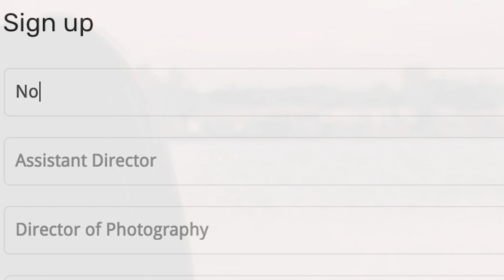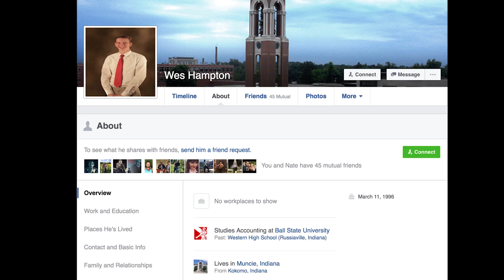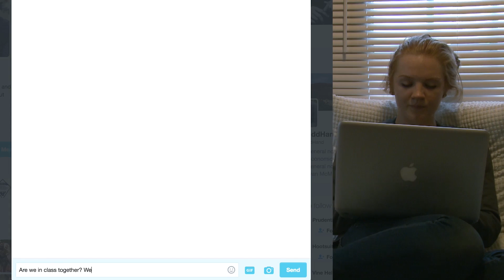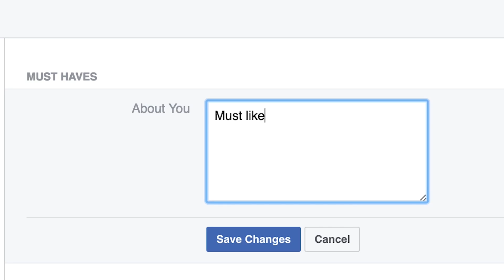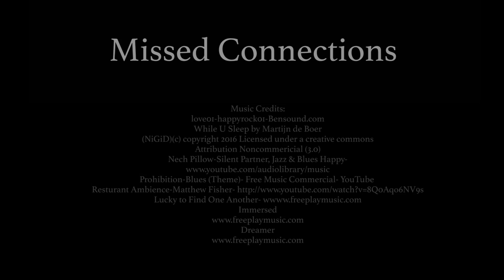Missed Connections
The unlikely story of two friends and how they found love.